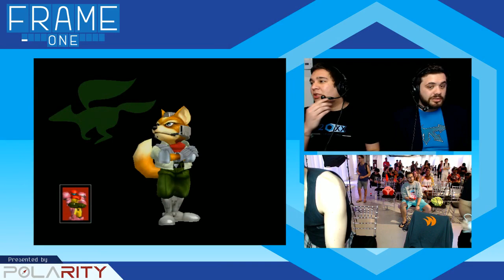Frame One – Winners Quarters: SS|Colbol (Fox) vs. HugS (Samus)